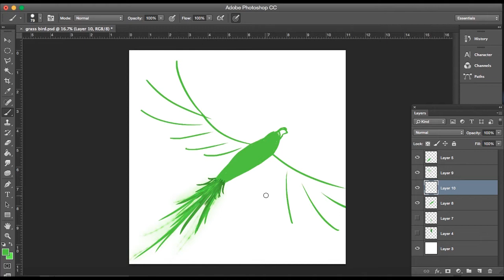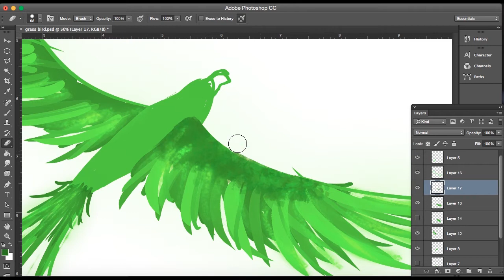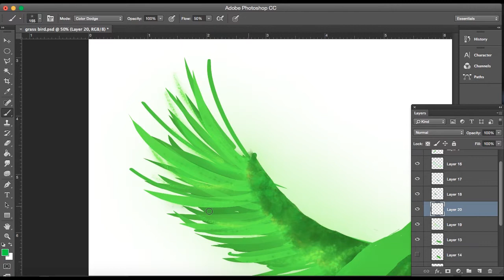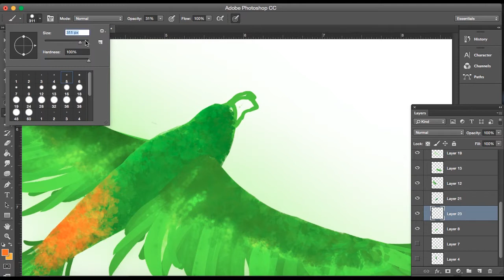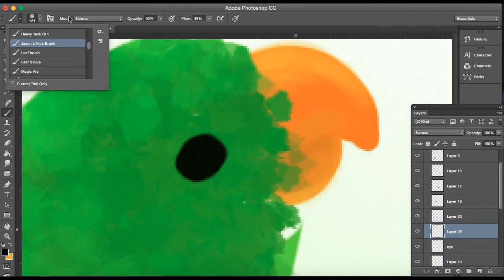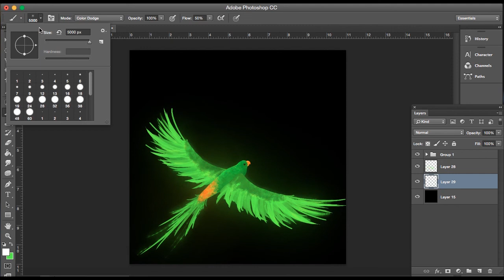Autumn Parrot | Speed Paint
If you have any comments, questions or concerns please shoot them my way!